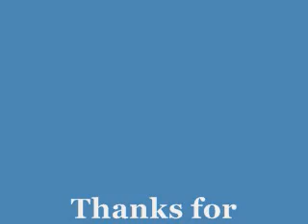Flying Arm-Bar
Senior Black Belt, Master L. Miller demonstrating the flying arm-bar at DIRECT Defense / White's Martial Arts.